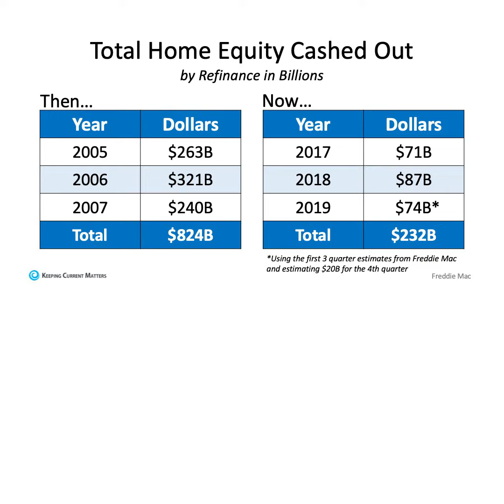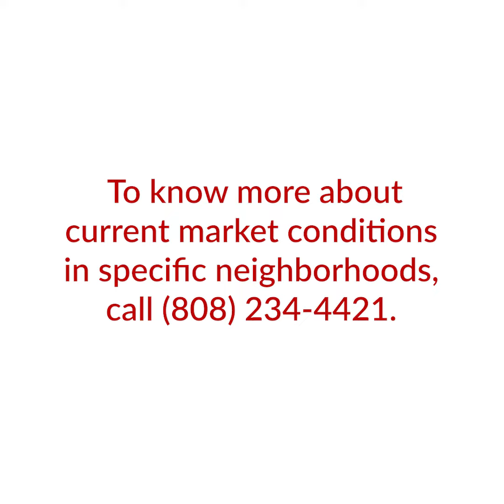5 Reasons This Real Estate Market is Nothing Like 2008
The housing market is not heading into crisis! What is happening now and what has happened in the past with the housing bubble is completely different. Different times. Different variables. Different circumstances.

 Contact TeamLally.com about our Guaranteed Sold Program.
If we can't get your home sold we will buy it!

Love it or Leave it - We have a SOLID plan for buyers. If they don't absolutely love their home and want to sell it within the 1st 6 months we will sell it for free or buy it and put it in our rental pool.